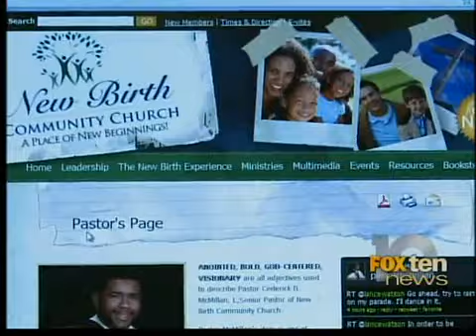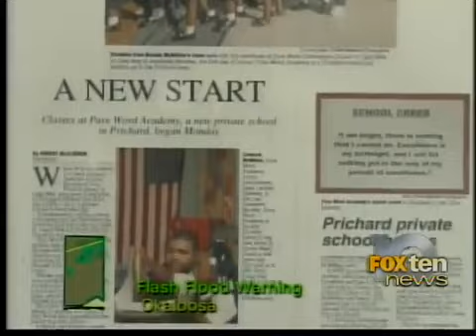Mobile pastor faces sex charges